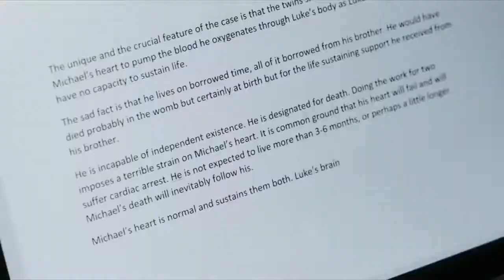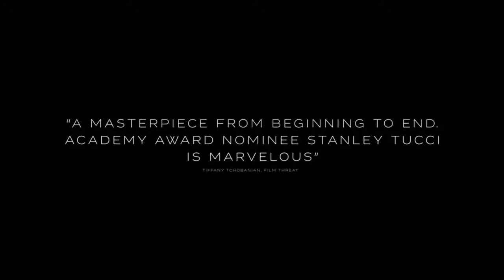The Children Act (2017) - international trailer (Fionn Whitehead, Emma Thompson, Stanley Tucci)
The Children Act

brit dráma, 105 perc, 2017 (12)

rendező: Richard Eyre
író (könyv): Ian McEwan
forgatókönyvíró(k): Ian McEwan
operatőr: Andrew Dunn
vágó: Dan Farrell
zeneszerző: Stephen Warbeck
látványtervező: Peter Francis
jelmeztervező: Fotini Dimou
díszlettervező: Sara Wan

szereplő(k):

Emma Thompson (Fiona Maye)
Stanley Tucci (Jack Maye)
Fionn Whitehead (Adam Henry)
Ben Chaplin (Kevin Henry, Adam apja)
Rosie Cavaliero (Marina Green)
Jason Watkins (Nigel Pauling)
Nikki Amuka-Bird (Amadia Kalu QC)
Rupert Vansittart (Sherwood Runcie)
Anthony Calf (Mark Berner)

Tartalom (synopsis):

A Brit Legfelsőbb Bíróság tagjaként előkelő pozíciót betöltő Fiona Maye (Emma Thompson) mindig vállalja a felelősségteljes döntéseket. Azonban férje, Jack (Stanley Tucci) elhanyagolt és frusztrált. A házasságga hanyatlik, de munkája kapcsán életfontosságú döntést kell meghoznia.

A tizennyolcadik születésnapját pár hónap múlva betöltő Adam Henry (Fionn Whitehead (Dunkirk)), rövidesen saját maga ura lehet. Ő és apja, Ben Chaplin (Kevin Henry) a "Jevoha tanúi" felekezet tagjai. Adam leukémiától szenved és van számára megfelelő donor. Azonban vallási alapon megtagadja az életmentő vérátömlesztést.

Fiona nehéz helyzetben van - kényszerítsen egy tinédzser fiút a vértranszfúzióra, ami megmenthetné az életét vagy sem? Miközben érzelmi spirálba kerül, szokatlan elhatározásra jut, meglátogatja a beteg fiút a kórházban. A találkozással kettejük között váratlan és mély kapcsolat jön létre, ami egyben kihívás elé is állítja őket. Arra kénszerülnek, hogy átértékeljék meggyőződésüket, hitüket és szembenézzenek a nagy kérdéssel - valójában mi számít jónak és rossznak.

As her marriage to Jack (Stanley Tucci) flounders, eminent High Court judge Fiona Maye (Emma Thompson) has a life-changing decision to make at work - should she force a teenage boy, Adam (Fionn Whitehead), to have the blood transfusion that will save his life? Her unorthodox visit to his hospital bedside has a profound impact on them both, stirring strong new emotions in the boy and long-buried feelings in her.

Smart, elegant, and deeply moving, The Children Act stars two-time Academy Award-winner Emma Thompson in a riveting performance as Fiona Maye, a British High Court judge who, in the midst of a marital crisis, must rule on a life-changing legal case concerning the survival of a teenage boy. At issue whether to order a blood transfusion on the boy (Dunkirk's Fionn Whitehead), a Jehovah's Witness who, just months short of his eighteenth birthday, is refusing on religious grounds the procedure that would save his life.

Adapted by Ian McEwan from his own novel, and directed by Richard Eyre (Notes on a Scandal; Iris), The Children Act is a deeply affecting portrait of strength, devotion, and love, with the incomparable Emma Thompson giving one of the very best performances of her career.

(A24)

Nemzetközi premier dátumok:

Canada - 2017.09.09. (Toronto International Film Festival)

USA - 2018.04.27. (Montclair Film Festival)

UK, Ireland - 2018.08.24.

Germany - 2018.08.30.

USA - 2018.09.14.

Official sites